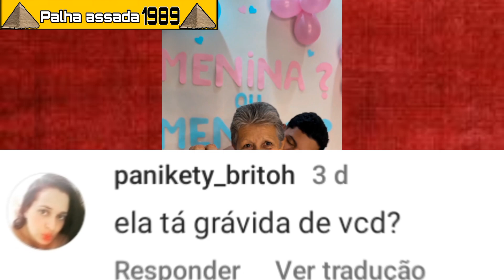Casal com grande diferença de idade fazem chá revelação, ela tem 61 e ele 21 anos